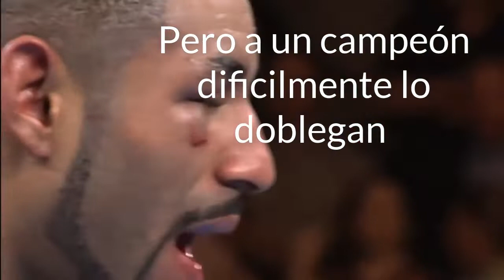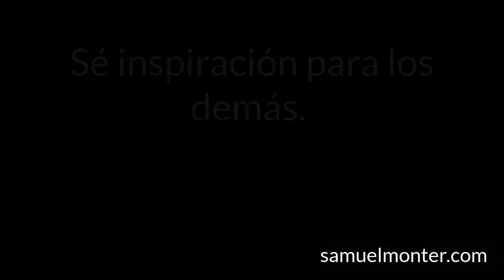Cuando perder no es opción | Con alma de campeón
Cuando estás decidido a triunfar, perder no es opción, no importa cuantas veces caigas, eres un campeón y te levantas las veces que sea necesario.
Nunca te rindas, conquista tus metas
No importa la actividad que realices, hazlo como un campeón
Recuerda que tienes alma de campeón
Esta es la mejor pelea de box.